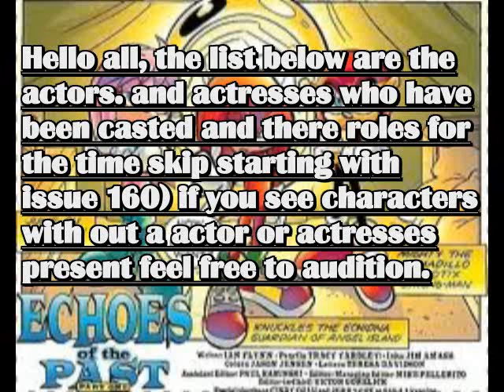SonicComicSeries Auditions Closed for Now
Sonic the Hedgehog- mmichael154
Sally Acorn - -Pending-
Tails the fox- Donniegirl12
Shadow the hedgehog- Chris B Dude
Tommy turtle- A-log
Dr,Quack.-MIke
Queen Alicia-Donniegirl
Amy rose- LanxerVa
Aurora:Ashiekins
Rotor the Walrus- FoxdumbsereisMaker
Antoine D' Collete - A-log
Bunnie Rabbot- Ashiekins
Nicole the A.I - Ashiekins
Fiona the Fox- Donniegirl12
Scourge the hedgehog- TheMajinV
Dr. Fintiveus - mmichael154
Hope- Ashiekins
Mammoth mogul- TheMajinV
Jet :fairfieldfencer
Wave: (open)
Storm: fairfieldfencer
Ixis Nagus - TheMAjinV
nack the Weasel:A-log
Charmy bee- Jade
saffron bee- Meridith
Espio- TheMajinV
Vector - Tyler samsoni
Mighty-Tyler
Julie-sue- Meridith
Merlin prower-
Jules the hedgehog-fairfieldfencer
bean the dynamite -
Dr. Robotnik-mavrikindigo
Snively -Mavrickndigo
Lienda- sue- Meridath
Locke- fairfieldfencer
King Max -FairfiledFencer
Queen Alicia- Donniegirl12
Prince Elias - Goombasa
Uncle chuck- Mike
M-
A.D.A.M- A-log
Rouge -MariovsSonicgirl
ray the squirrel-
Connery- Must have Shaun Connery accent ( Fairfieldfencer)
Kage- A-log
Enarjak- Fairfieldfencer
julie-sue:Meredith
SGt.Simian:
preadator hawk- Itsthemobian
lightning linx-
Unckle Chuck- Mike
slueth dog-
drago wolf-
flyingfrog- A-log
Remmington- A-log
Silver- Itsthemobian